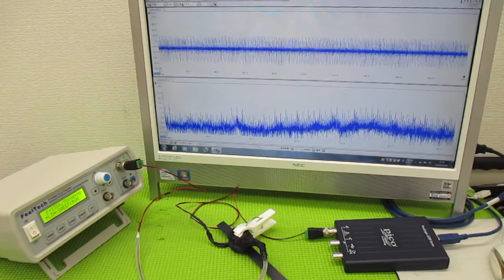メガヘルツの超音波発振制御プローブを利用した実験動画 ultrasonic-labo